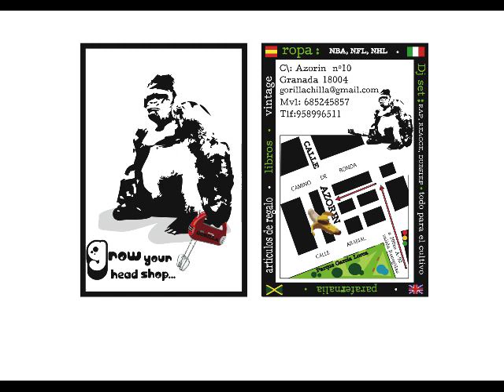BZA - kristallion (method man remix )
BASE BZA